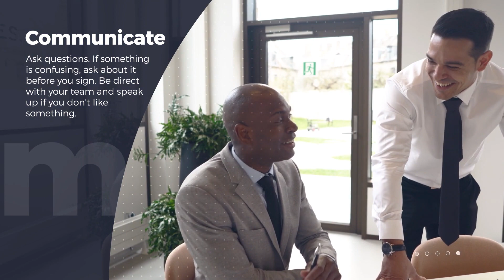Secrets For a Stress Free Transaction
Feeling overwhelmed?

Unlocking Stress-Free Homeownership: Insider Secrets for a Smooth Transaction.

In this in-depth video, we'll dive deep into the invaluable insights and expert strategies that will empower you to navigate the complexities of a home transaction with confidence and tranquility. Whether you're a first-time buyer or a seasoned homeowner, these tips will guide you through every step, ensuring that your path to homeownership is nothing short of a delight.

1: Preparing for Success
Discover the essential groundwork for a stress-free home transaction. Learn how to organize your finances, obtain pre-approval, and establish a clear budget that aligns with your homeownership goals. We'll share insights on creating a checklist and timeline to keep the process on track.

2: Choosing the Right Real Estate Professional
Unlock the power of working with the right real estate agent. Understand the qualities to look for, how to communicate your preferences, and how a knowledgeable agent can guide you through the entire process, from property search to closing.

3: Property Research and Due Diligence
Delve into the importance of thorough property research. We'll guide you through the art of evaluating neighborhoods, schools, amenities, and potential red flags. Learn how to perform due diligence to ensure your chosen property aligns with your needs and aspirations.

4: Crafting a Winning Offer
Master the art of crafting a compelling offer that stands out to sellers. From understanding market trends to negotiating terms, we'll provide strategies to position yourself as a strong and attractive buyer while safeguarding your interests.

5: Navigating Inspections and Appraisals
Uncover the significance of inspections and appraisals in the transaction process. Learn how to interpret inspection reports, address potential issues, and navigate the appraisal process to ensure the property's value aligns with your investment.

6: Financing Made Simple
Demystify the financing process and understand your mortgage options. We'll guide you through the steps of securing a loan, understanding interest rates, and avoiding common pitfalls that can cause stress during the transaction.

7: Smooth Sailing Through Escrow
Navigate the intricacies of the escrow process with ease. From earnest money deposits to title searches and insurance, we'll break down the stages of escrow and provide tips for a seamless experience.

8: Effective Communication and Documentation
Discover the power of effective communication in reducing stress. Learn how clear and timely communication with all parties involved, including your agent, lender, and attorney, can prevent misunderstandings and keep the transaction on track.

9: Closing with Confidence
Prepare for a successful closing by understanding the final steps and documents required. We'll walk you through the closing process, ensuring that you're well-prepared to complete the transaction and take ownership of your new home.

10: Post-Transaction Serenity
Explore post-transaction steps to ensure a smooth transition into homeownership. From setting up utilities to moving tips and home maintenance guidance, we'll help you settle into your new home stress-free.

With each chapter, we provide actionable advice, real-life examples, and expert guidance to empower you to embark on your homeownership journey with clarity and peace of mind. Let's embark on this enlightening journey together as we equip you with the knowledge and skills to achieve a stress-free home transaction. Don't miss out on the opportunity to make your homebuying experience not only successful but also enjoyable!

📞 Hannes Gerber
eXp South Africa. Licence No. 1253240